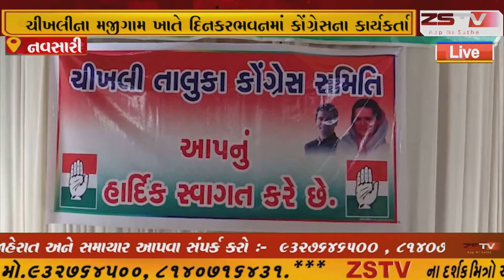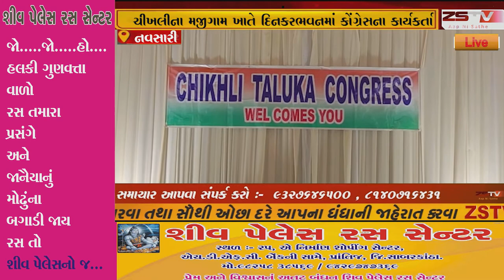નવસારી ચીખલીના મજીગામ ખાતે દિનકરભવનમાં કોંગ્રેસના કાર્યકર્તાઓ-આગેવાનોનો કાર્યક્રમ યોજાયો હતો.